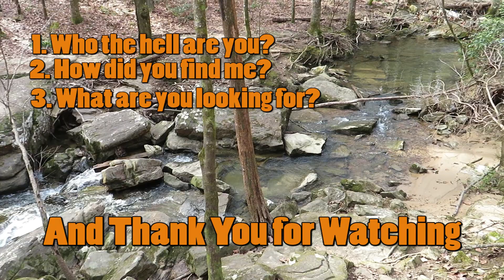Stuck in a Vortex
Not a vortex of buses, rather a literal Polar Vortex, and a vortex of decisions about the future of this channel.  Please comment below if you have an answer about How & Why you wound up here, and what you would like to see more (or less) of in the future, and THANK YOU for watching.